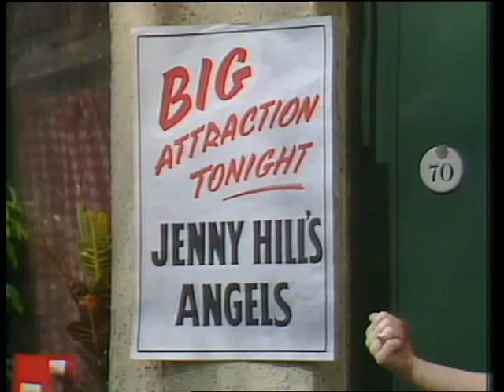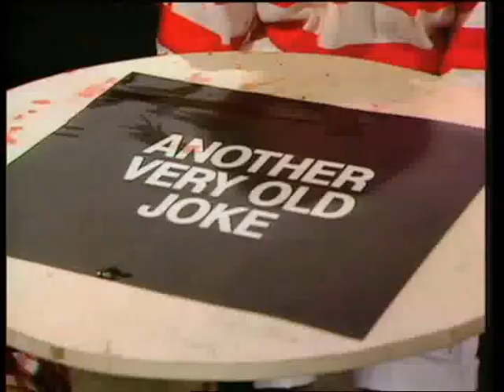Three Of A Kind - The Jenny Hill Show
Brilliant send-up of Benny Hill taken from Episode 4 of Series 3 (1983) of the sketch show starring David Copperfield, Lenny Henry and Tracey Ullman...